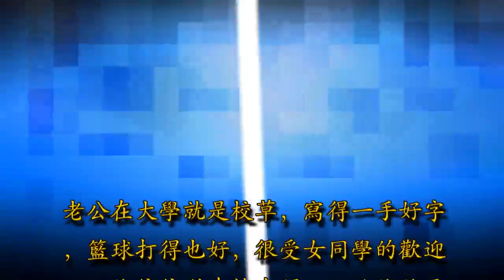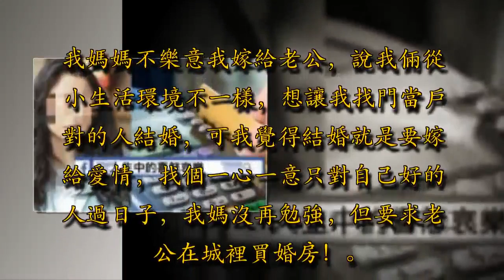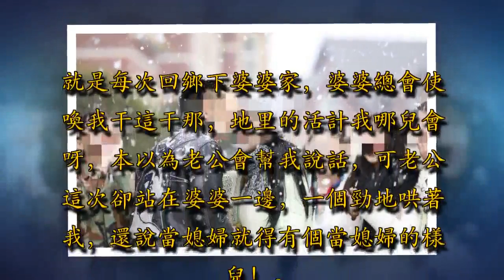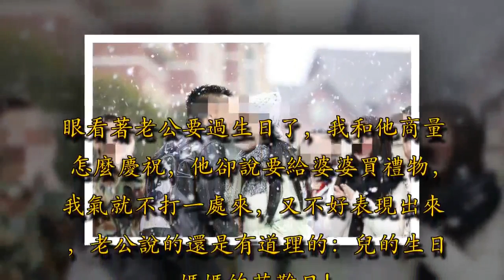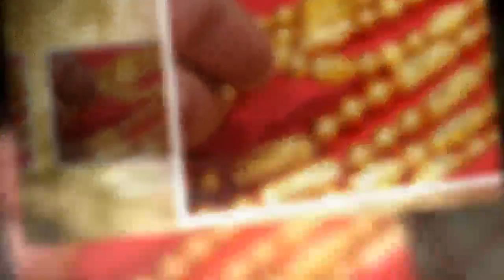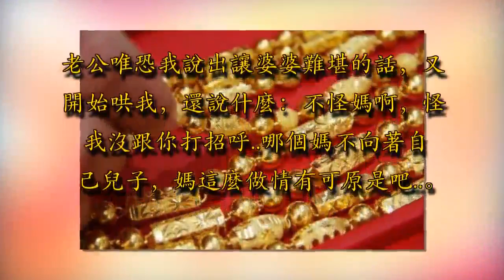丈夫生日讓我給婆婆買禮物，她看中金項鍊，付款時才知自己傻到家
老公在大學就是校草，寫得一手好字，籃球打得也好，很受女同學的歡迎，可他偏偏對我情有獨鍾，說他就是為我而生，為了我做什麼都願意，說起情話來眼都不眨，明明都是甜言蜜語，我卻不知不覺的動了心！

在他給我寫了365封情書後，我接受了他的表白，我倆談起了戀愛，每天和他出雙入對，我心裡比蜜還要甜，打定主意畢業就和他結婚！我是城裡人，爸媽都有正式工作，家庭條件很不錯，而老公是鄉下人，婆婆公公也很能幹，承包了很多土地，論經濟條件，雖然比不上我家，也還算過得去！我媽媽不樂意我嫁給老公，說我倆從小生活環境不一樣，想讓我找門當戶對的人結婚，可我覺得結婚就是要嫁給愛情，找個一心一意只對自己好的人過日子，我媽沒再勉強，但要求老公在城裡買婚房！我們這的婚房，都要上百萬，婆婆說實在拿不出那麼多，挺多也就給個首付三十萬，我媽媽不想太委屈我，讓我收下婆婆的首付款，家裡出全款陪嫁了婚房，婆婆高興壞了，我和老公順利結婚！

婚後我本想把那三十萬，還給家裡，可我媽媽說：你現在是成家的人了，花錢的地方很多，就留著以後過日子用吧！真就是自己的親媽，啥事都是為我著想！我和老公過上了幸福快樂的二人世